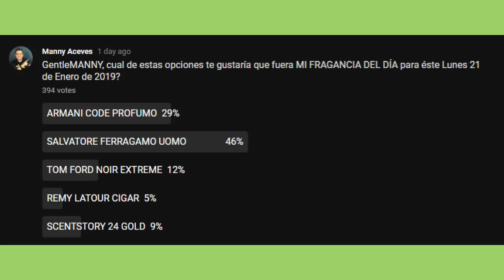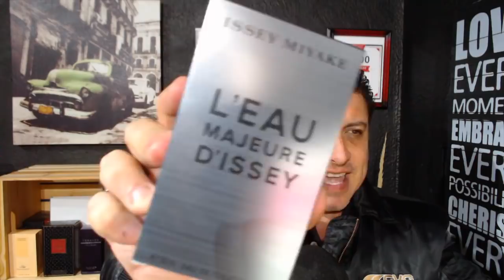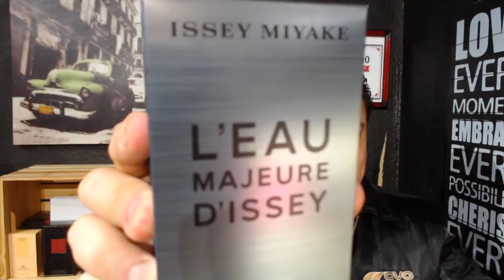UOMO by Salvatore Ferragamo || Mi Fragancia del día ! || 21 de Enero 2019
En este video Manny Aceves les habla de su fragancia del día de hoy que es UOMO by Salvatore Ferragamo , Lunes 21 de Enero de 2019

Perfumista : Alberto Morillas / Aurelien Guichard

US.-
MX.-

LINK PARA VOTAR POR TU LOGO FAVORITO GentleMANNY !

LINK PARA VOTAR POR NUEVOS DIAS/HORAS DE" EL SPRAYAZO "

Mensjes por WhatsApp  ( SOLO PARA TRANSMISIONES EN VIVO )

United States